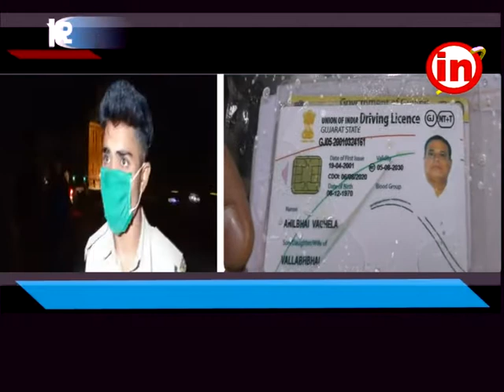કડોદરા : હાઈવે ઓથોરીટી તેમજ નહેર ખાતાના અધૂરા કામને પાપે કાર નહેર માં ખાબકી